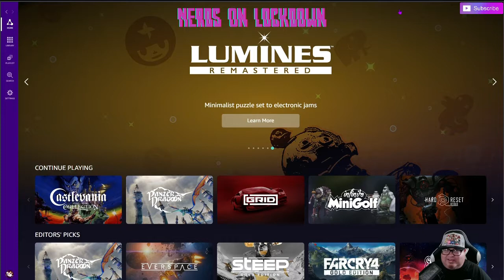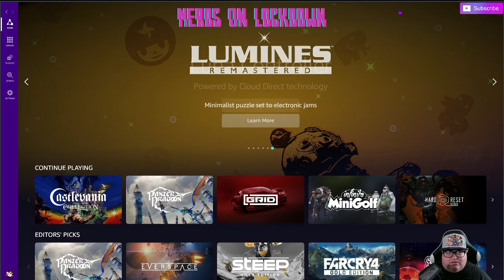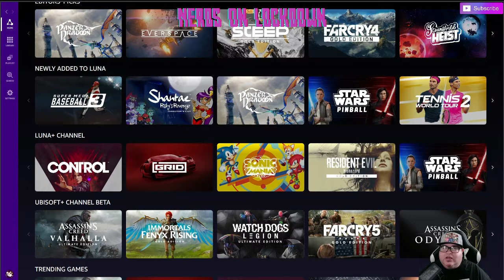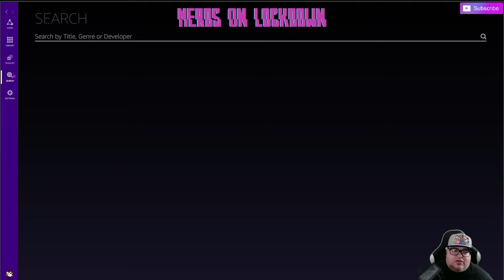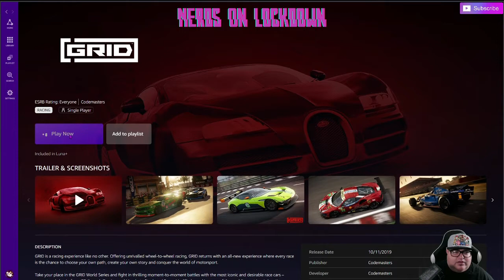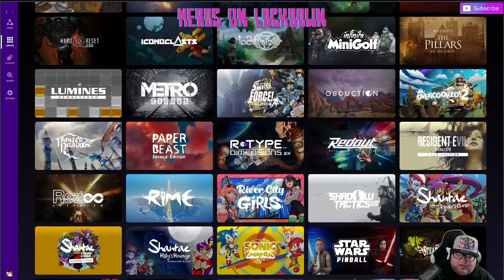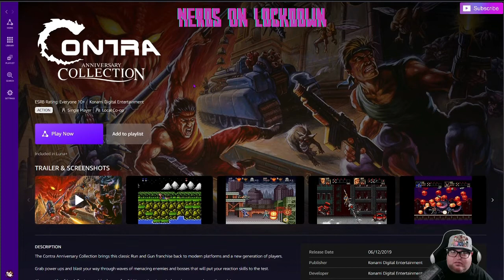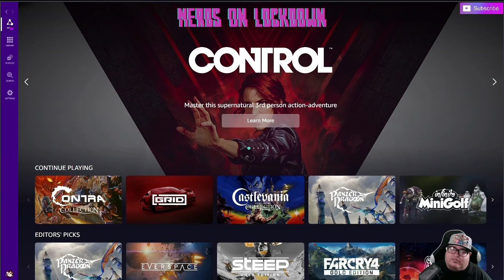Amazon Luna, Is It Better Than Stadia? let's Take A Look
We take a look at the new streaming service Luna From Amazon, Lets hope it's better than Stadia lol.